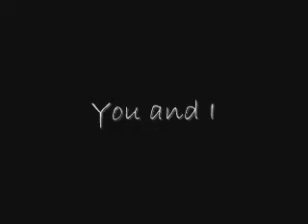You and I FanFic Trailer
You and I : A One Shot Story Series
                  -The Unfortunate Bride
                    ft. Park Bom and Shun Oguri
                  -Back Again
                    ft. Sawajiri Erika and Kwon Ji-Yong

PLOT :

*The Unfortunate Bride

Have you expirience left by your groom in the day of your wedding? Well that's why Park Bom, a Professional Model really hates her husband to be Kwon Ji-Yong. And now she's up to a mission to take revenge. But will lead her to an extraordenary love affair. Will she able to say the words, "You and I, Forever!"

*Back Again

Forgetting someone is hard. But for Sawajiri Erika, a Part time singer in a Japanese Bar,"Past is just a part of your life, it can't hurt you.". But what if her past come backs, the one who first break her heart. Can she be able to say the words,"You and I, Forever!", again?